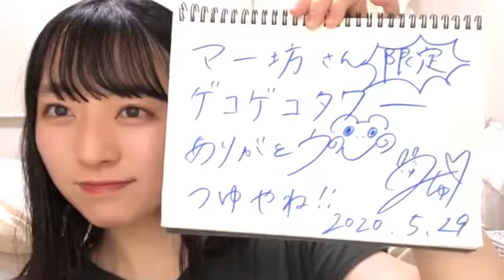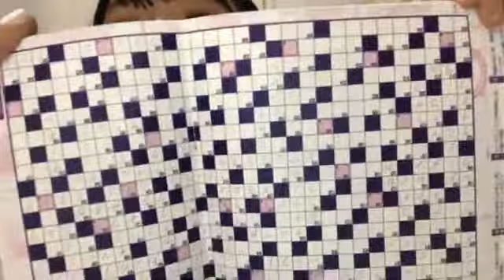今村 美月（STU48） 2020年05月29日23時01分37秒 SHOWROOM配信